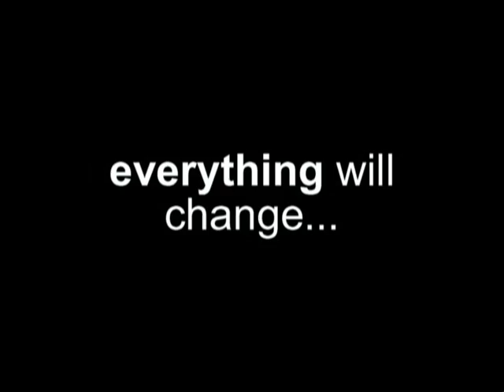Official "Steven Anderson" Trailer 2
A new recut version of the trailer.